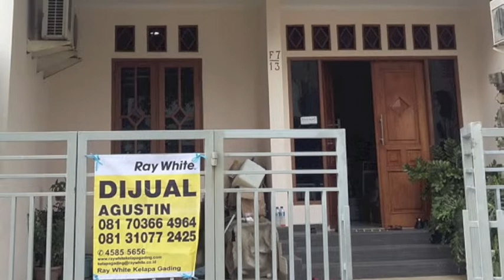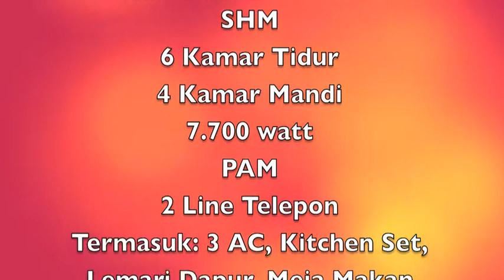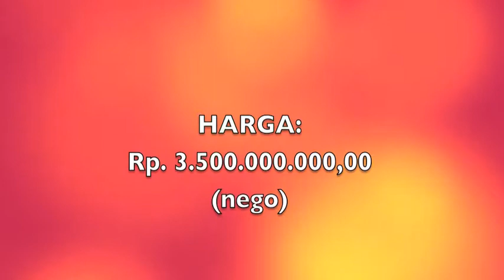House For Sale at Sunter, Jakarta / Jual Rumah di Sunter Jakarta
FOR SALE
HOUSE
at SUNTER
JAKARTA
INDONESIA

6x18 m2
200 m2
3 Storey House
Freehold Title
6 Bedroom
4 Bathroom
7.700 watt
Municipal Water Corporation
2 Phone Lines
Included: 3 ACs, Kitchen Set, Kitchen Drawer, Dining Table

PRICE:
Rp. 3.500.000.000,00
(negotiable)

DIJUAL
RUMAH
di SUNTER
JAKARTA
INDONESIA

6x18 m2
200 m2
Rumah dengan 3 lantai
SHM
6 Kamar Tidur
4 Kamar Mandi
7.700 watt
PAM
2 Line Telepon
Termasuk: 3 AC, Kitchen Set, Lemari Dapur, Meja Makan

HARGA:
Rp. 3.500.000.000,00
(nego)